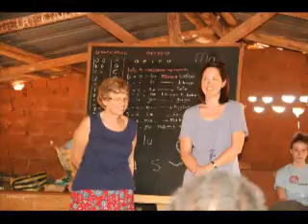Hope Grace and Gbamian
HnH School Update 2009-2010